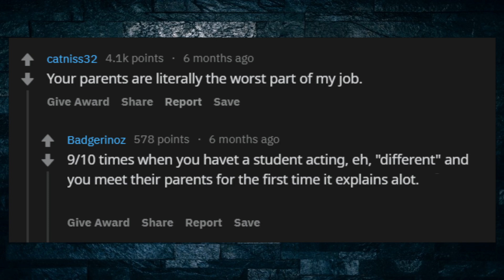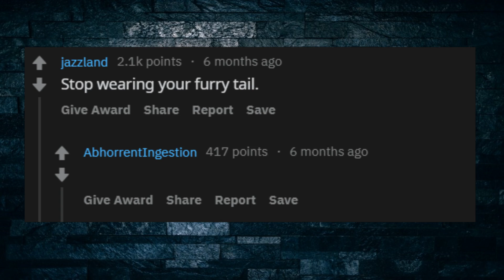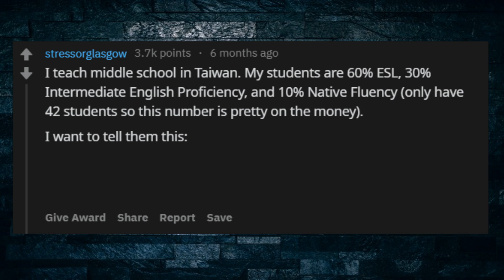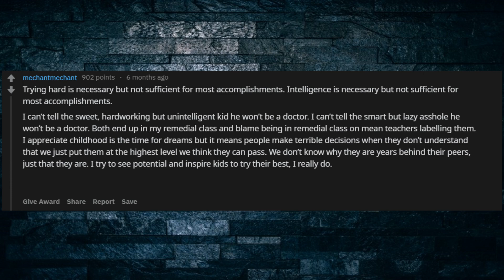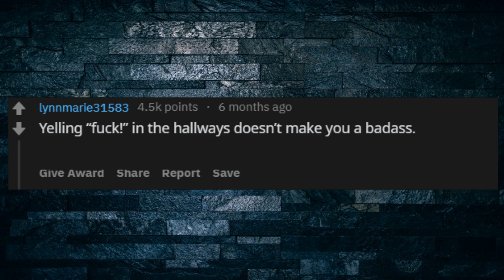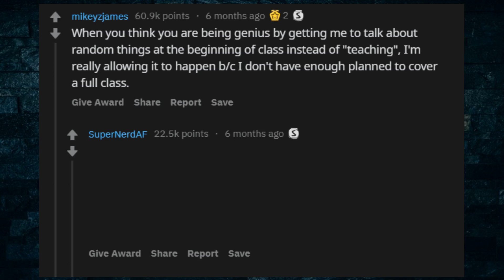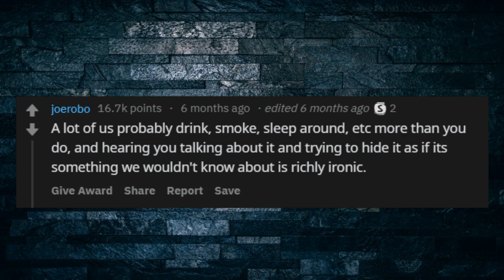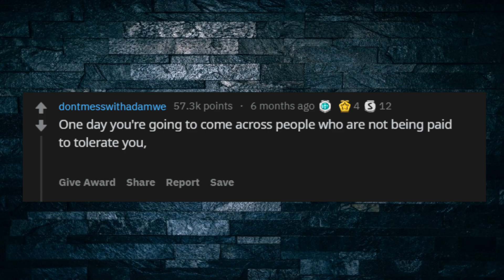High school teachers reveal secrets they would never tell a student | reddit stories | r/askreddit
Reddit answers: What is your most memorable "I didn't expect to be having sex today." story?